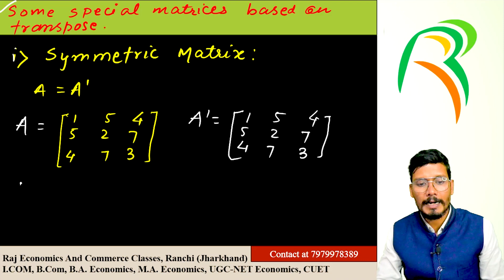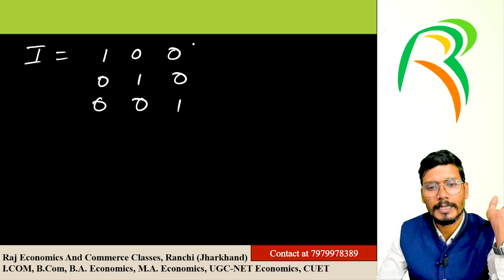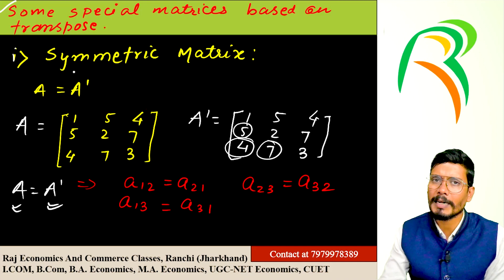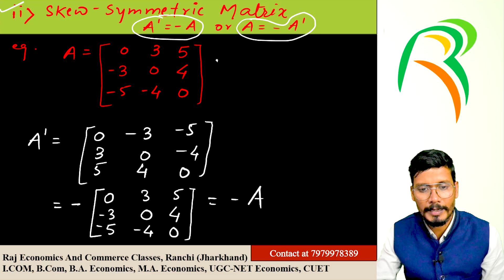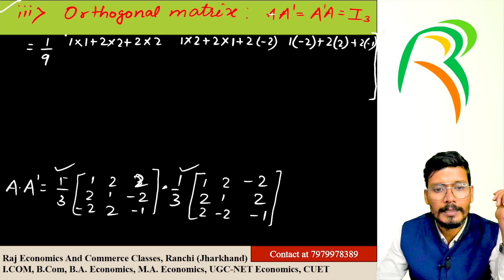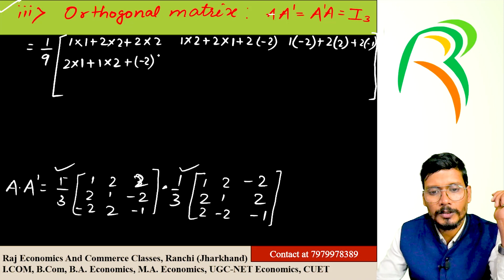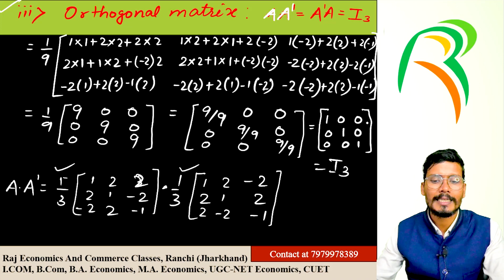Symmetric matrix and Skew-Symmetric matrix | Matrices and Determinants | Maths | Economics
hey everyone.
I have come up with another video of  Matrices, in which symmetric and skew symmetric Matrix.
I hope you will find this topic very helpful...

Raj Economics and Commerce Classes
Opposite Tanishq Showroom, Circular Road, lalpur, Ranchi, 834001